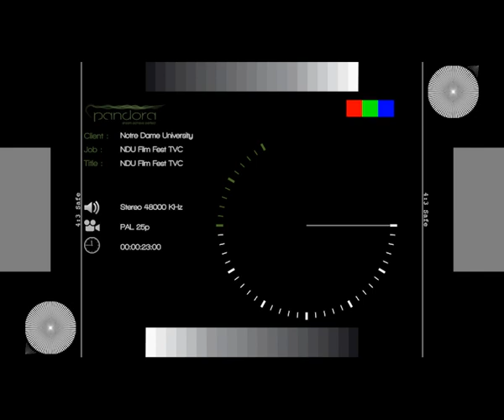TVC 23s NDU International Film Festival